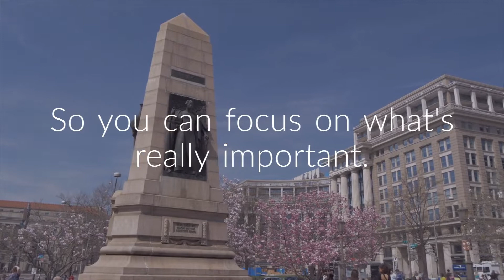Cheap Car Insurance Evansville IN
Cheap Auto Insurance in Evansville Indiana